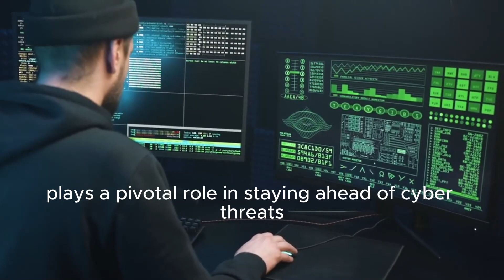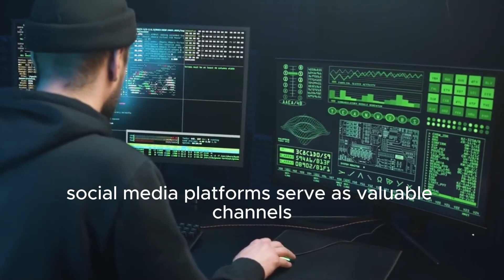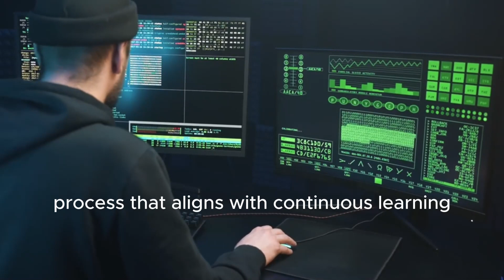Cyber Security – Cyber SecurityNews & Trends - Video Chapter 15 of 15 ⚠️🛑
Chapter 15: Staying Informed: Cybersecurity News and Trends
In the ever-evolving landscape of cybersecurity, staying informed is crucial for individuals and organizations seeking to navigate the dynamic challenges posed by cyber threats. This chapter explores the importance of staying abreast of cybersecurity news and trends, providing readers with strategies to remain well-informed in the fast-paced world of digital security.

The Rapidly Changing Cybersecurity Landscape
This section sets the stage by highlighting the dynamic nature of the cybersecurity landscape. Readers will gain insights into the constant evolution of cyber threats, the emergence of new attack vectors, and the role of staying informed in adapting to these changes.

Why Staying Informed Matters
Understanding the significance of staying informed is essential. This part of the chapter explores the tangible benefits of staying abreast of cybersecurity news and trends, including the ability to proactively mitigate risks, make informed security decisions, and enhance overall cybersecurity resilience.

Reliable Sources for Cybersecurity News
Navigating the vast sea of information requires discernment. This section guides readers in identifying reliable sources for cybersecurity news. From reputable news websites and industry publications to cybersecurity blogs and threat intelligence feeds, readers will gain insights into where to find accurate and timely information.

Cybersecurity Threat Intelligence
Threat intelligence plays a pivotal role in staying ahead of cyber threats. This part of the chapter explores the concept of cybersecurity threat intelligence, including the collection, analysis, and dissemination of information about potential threats. Readers will understand how threat intelligence informs proactive security measures.

This section provides guidance on setting up alerts from trusted sources, security vendors, and relevant organizations. Readers will gain insights into customizing alerts to align with their specific areas of interest or industry focus.

Following Cybersecurity Communities and Forums
Active participation in cybersecurity communities and forums fosters a collaborative and knowledge-sharing environment. This part of the chapter explores the benefits of engaging with online communities, attending conferences, and participating in forums where cybersecurity professionals share insights, experiences, and best practices.

Social Media as a Cybersecurity Information Source
Social media platforms serve as valuable channels for real-time information dissemination. This section discusses the role of social media in cybersecurity, including following reputable accounts, participating in discussions, and leveraging social media as an additional source of news and insights.

Podcasts and Webinars for Cybersecurity Education
For those who prefer auditory learning, podcasts and webinars offer valuable educational content. This part of the chapter explores cybersecurity podcasts and webinars that provide in-depth discussions, interviews with experts, and analyses of current cybersecurity trends.

Continuous Learning and Professional Development
Staying informed is an ongoing process that aligns with continuous learning. This section emphasizes the importance of professional development in the field of cybersecurity. Readers will gain insights into pursuing certifications, attending training programs, and participating in activities that contribute to skill enhancement.

Analyzing and Applying Trends to Security Strategies
Staying informed is not just about consuming information—it's about applying insights to enhance security strategies. This part of the chapter discusses how to analyze cybersecurity trends and translate them into actionable security measures. Readers will understand the importance of aligning trends with organizational security goals.

Balancing Information Overload
While staying informed is crucial, there is a risk of information overload. This section provides guidance on striking a balance between staying informed and avoiding overwhelming amounts of information. Readers will gain insights into effective information consumption strategies to maintain a manageable flow of relevant updates.

Incorporating Threat Scenarios into Security Planning
To reinforce the practical application of cybersecurity news and trends, this part of the chapter discusses the integration of threat scenarios into security planning. Readers will understand how to use current threat intelligence to enhance risk assessments, incident response plans, and overall security postures.